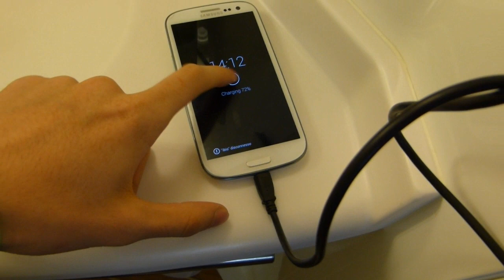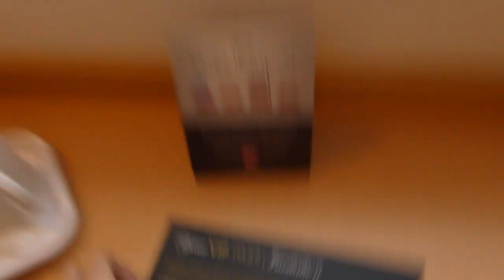Unboxing camera a Londra